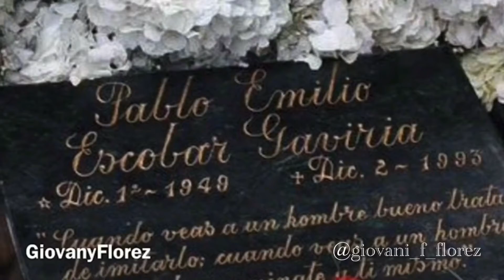Rodrigo Amarante - Tuyo - Pablo Escobar .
Créditos: CH BEATS

-Sígueme bro la meta son 10.000 suscriptores,  no te cuesta nada hoy por mi mañana por ti.